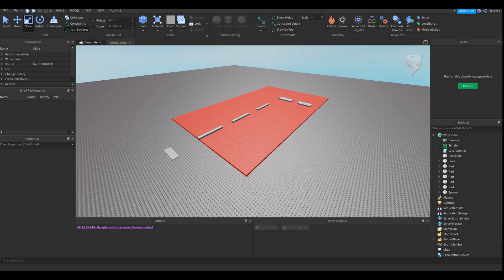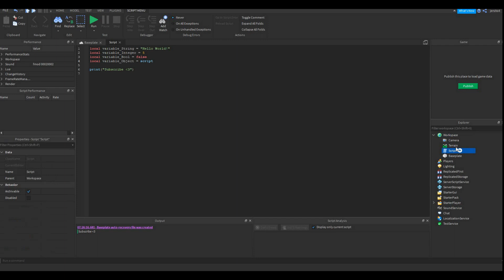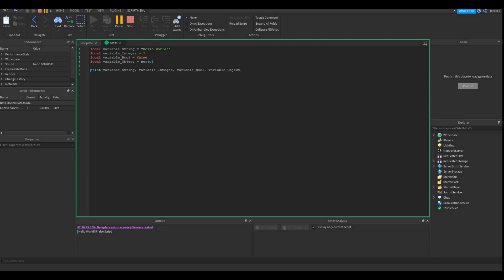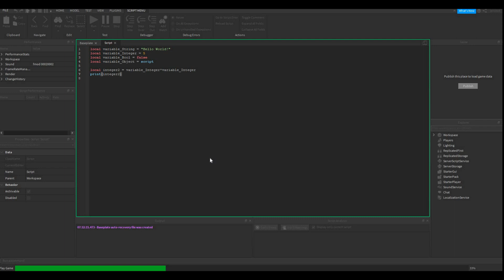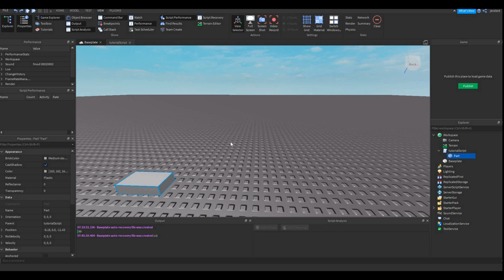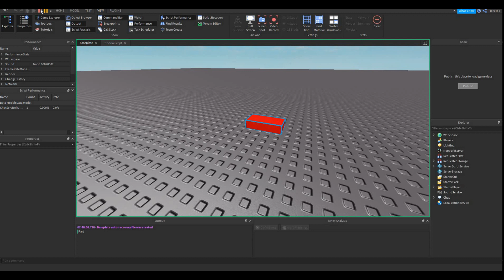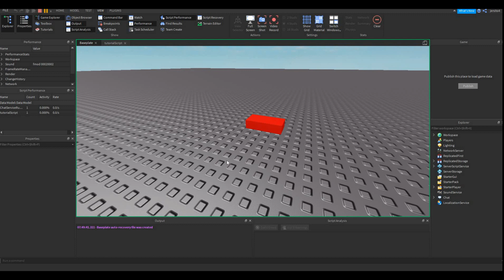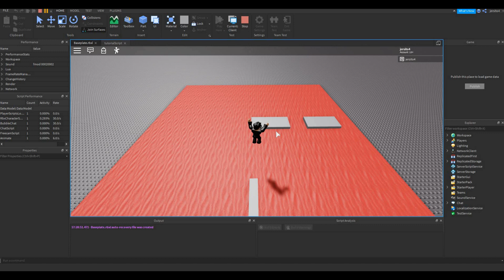Start Learning Roblox Lua - Part 1/2 - Variables, Properties, Parents & Children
If you are looking for a place to start learning Lua this is the video for you!
This video will teach you the absolute basics of Lua scripting in Roblox studio.